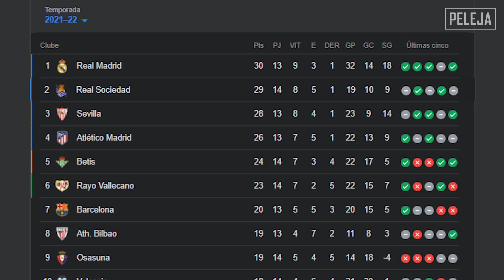COMO ESSE CLUBE DE LALIGA DEIXOU OS GIGANTES PRA TRÁS | RadarPELEJA 294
A Real Sociedad está fazendo bonito em Laliga e esse é o um dos motivos.